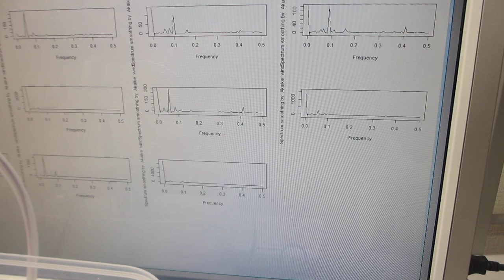樹脂容器の音響特性を測定解析することで、メガヘルツの超音波伝搬状態を制御可能にしたシステムーー超音波発振制御技術の応用ーー（超音波システム研究所）